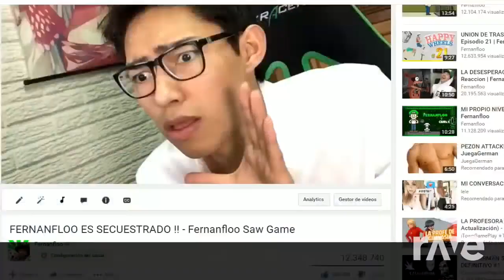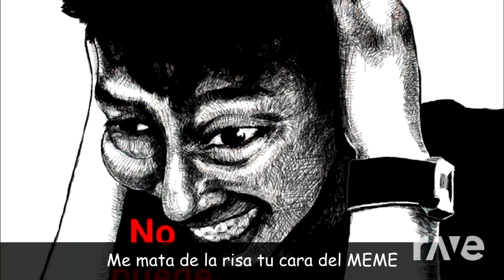Mashup #1152 - Fu Fighting De Fernanfloo!!